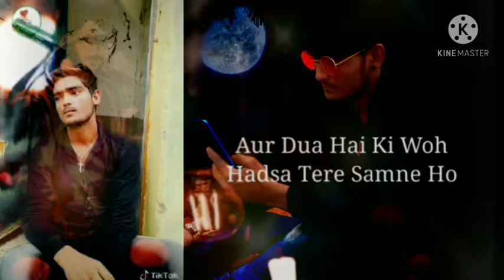11 May 2021